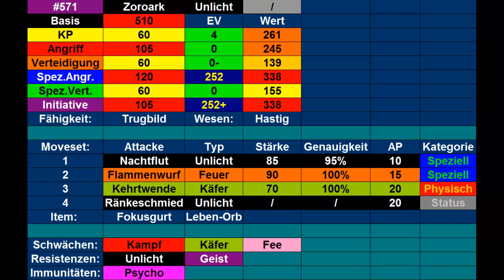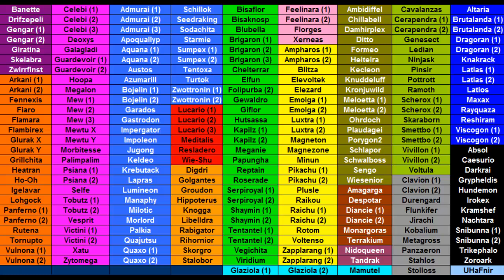Kilians Pokémon Lexikon #3 Zoroark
Heute stelle ich euch mein Zoroark vor.
Outro: Route 11(Kanto) theme (HG/SS Version)